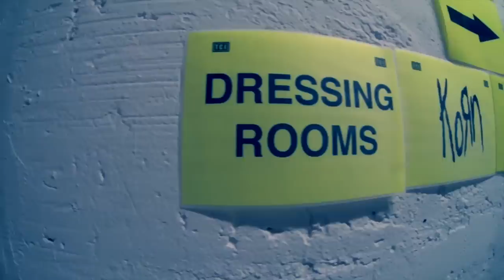KORN & SOULFLY TOUR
KORN & Soulfly | 28 мая | Краснодар |ARENA HALL|